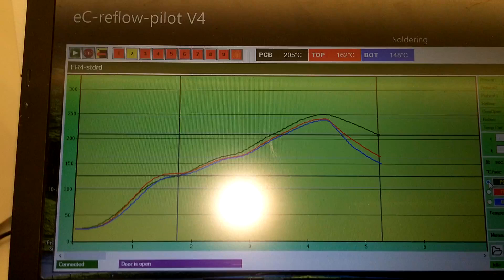Productieproces iLubat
Deze video toont een testrun van het solderen van één van de onderdelen van de iLubat, in een reflow oven.